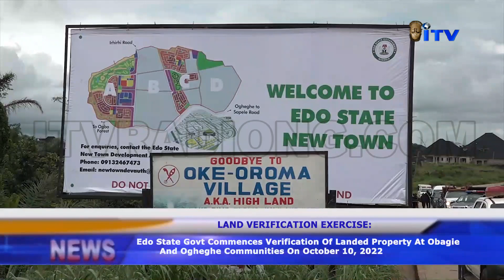EDSG to commence verification of landed property at Obagie and Ogheghe Communities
Edo State Government says it will commence verification of landed property at Obagie and Ogheghe Communities on the Tenth of October, 2022.

The Commissioner for Communication and Orientation, Chris Nehikhare directed individuals and groups with valid title documents to landed property at the new town development project along Irhirhi-Obazagbon-Ogheghe Road to come forward with their documents for verification at the project site in Benin City.

Government House Correspondent, Patience Osarogiuwa has details.